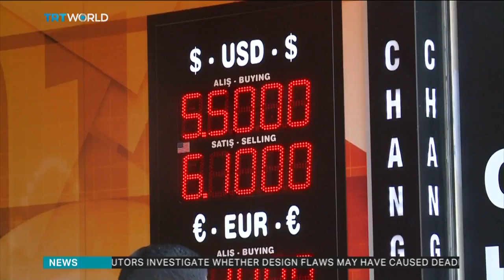Turkey's banking sector is healthy and strong - finance minister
Turkey's finance minister has given reassurances to global investors, saying he would tighten fiscal spending and fight inflation. TRT World's Oubai Shahbandar reports.